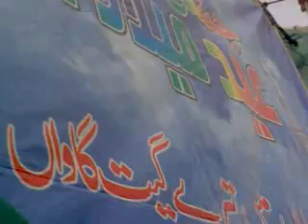SYED AASHIQ ALI SHAH JILANI KHAIR PUR 1